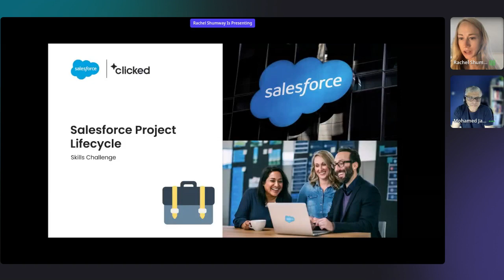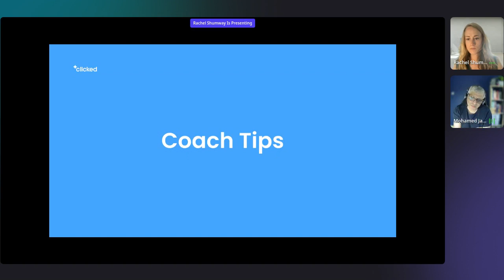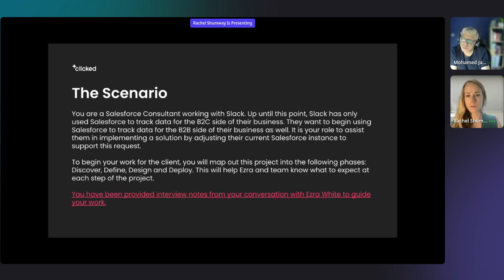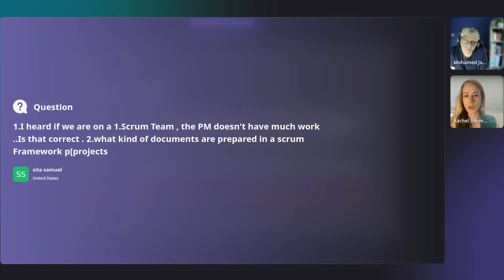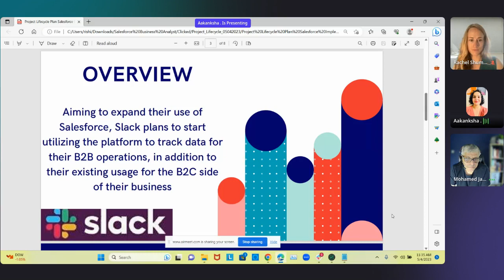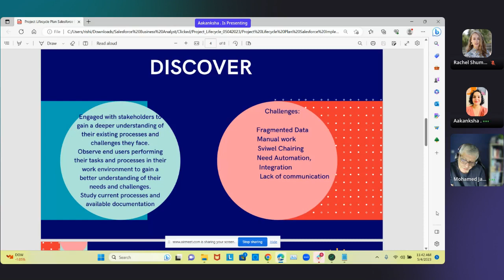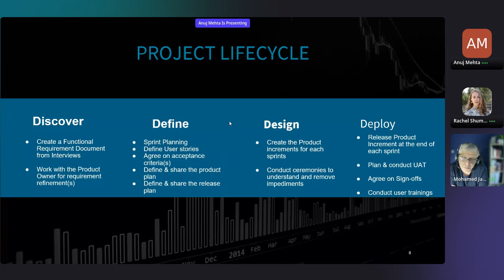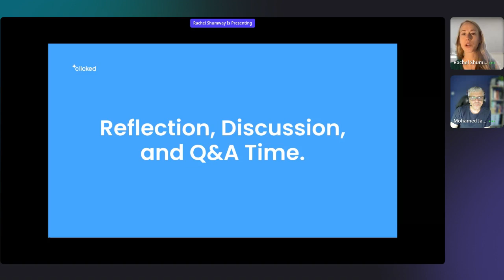Salesforce Project Lifecycle Skills Challenge (May 4)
Every Salesforce project can be mapped across the 4 D’s of the project lifecycle: Discover, Define, Design, and Deploy. Familiarity with this lifecycle is an essential skill for up and coming Salesforce Consultants or Salesforce Business Analysts.